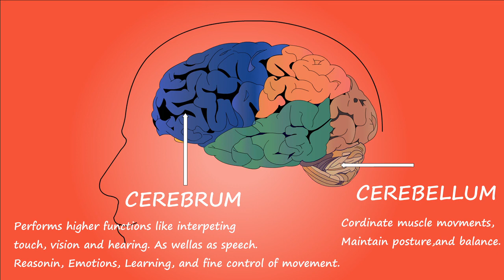Human Brain 🧠 Point's Cerebrum & Cerebellum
Welcome to BIO HUB by Manu Singhania